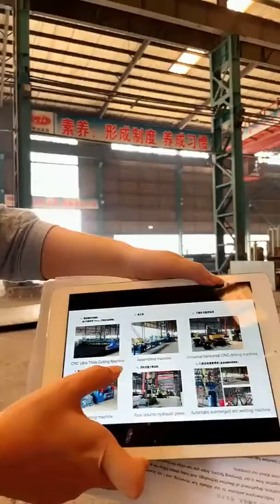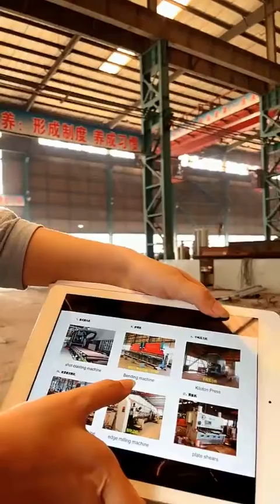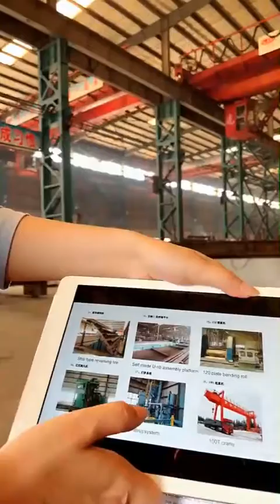Steel structure factory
iBeehive is a professional manufacturer of steel structure, bridge with 21 years experience, finished 3520 projects total 17600000 sqm. We specialize in providing complete solutions including consulting, design, fabrication and erection of high-quality pre-engineered steel building and steel structure products.

We have 2 factories with a total area of 21000 m², iBeehive has served the pre-engineered building industry with the highly trained crews, specialized equipment, CWI inspector, and 20 professional design team.